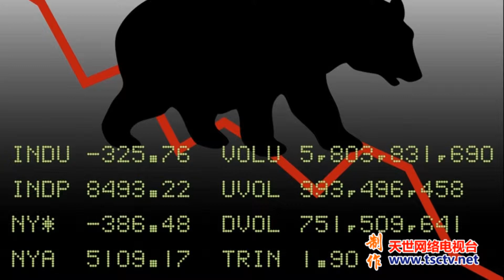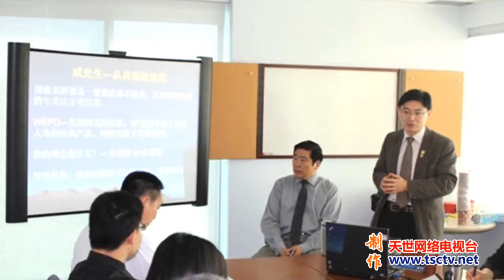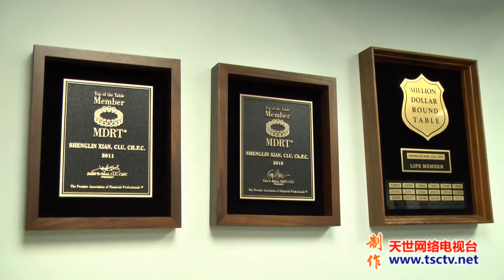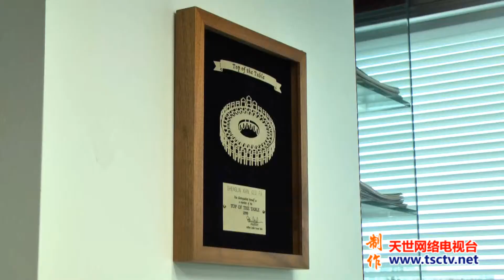咸氏金融2013宣传片